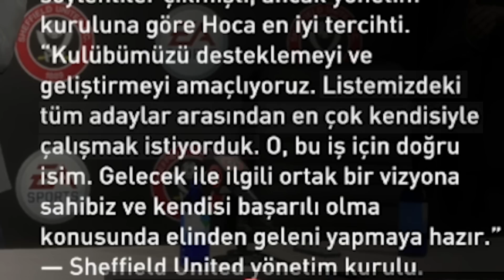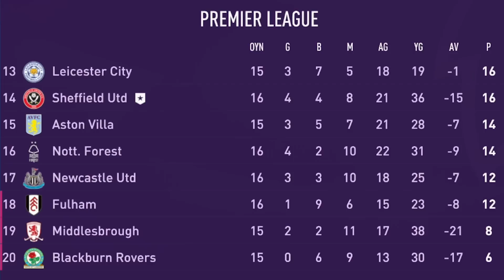YENİ SERÜVEN BAŞLIYOR!! ADAYA HOŞ GELDİN GRKN HOCA! // FIFA 23 KARİYER MODU #28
İstanbulspor'la UEFA Kupası, Süper Lig, ve Türkiye Kupası şampiyonlukları yaşayarak 3. sezonu bitiren GRKN hoca, takımıyla sözleşme uzatmayıp yeni bir serüvene yelken açtı.  İngiltere'de 'kardeş kulüp' haline gelen Sheffield United Premier Lige yükseldikten sonra kötü bir başlangıç yapıp, Kasım ayında yeni bir hoca arayışına girdiklerinde aslında ne istediklerini çok iyi biliyorlardı.  GRKN hoca Sheffield United'la anlaştı ve onları Premier Lig'de tutma sözü verdi!